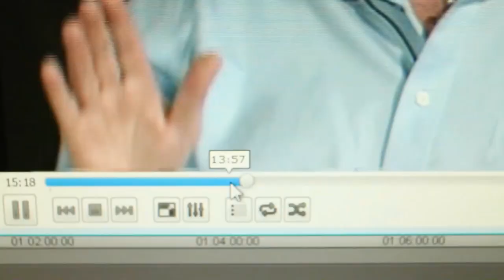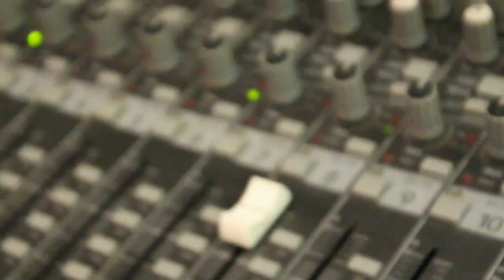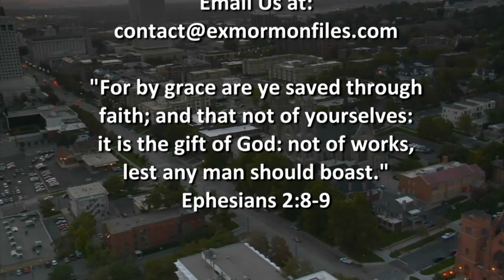Ex Mormon Files - 212 - Eli Webb